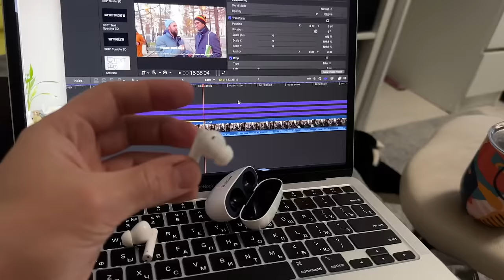КАЗАХ или РУССКИЙ - КТО УМНЕЕ / ОТВЕТЫ НА ВОПРОСЫ ЗА БАБОСЫ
Реклама. ООО "РМ КОММЬЮНИКЕЙШН"; ИНН 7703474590; erid: LjN8K9kJx

это реквизиты Адиля:
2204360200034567, банк ВТБ. ADIL OSPANOV

👉🏽если вы хотите участвовать в проектах НЕГОДЯЙ TV вам надо тусить в моей телеге
🔥кто за здоровый образ жизни без сладостей и вредных привычек вам в эту телегу

✋🏾второй канал на ютубе:  @shiryae

✋🏾 Евгений Ширяев  лучший ведущий планеты по версии волосы в носу 🤏🏾